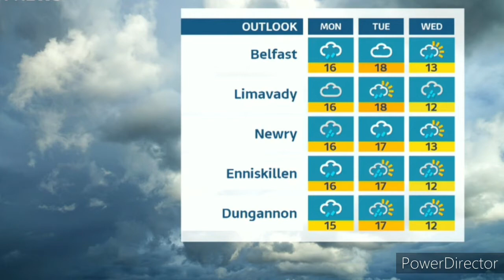U.T.V. morning weather - 17th October 2021